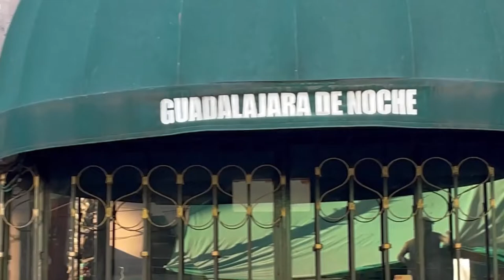"Arriba y abajo del ring somos luchadores" La vida de Kain - Leyendas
En esta entrevista Kain nos cuenta como fue su infancia, a que edad perdió a su padre y trabajó y estudio para salir adelante. También nos cuenta como se entrego al deporte y tuvo la oportunidad de participar en películas y que hicieran un comic dónde luchaba con uno de sus ídolos.